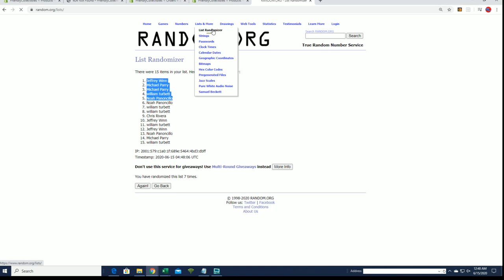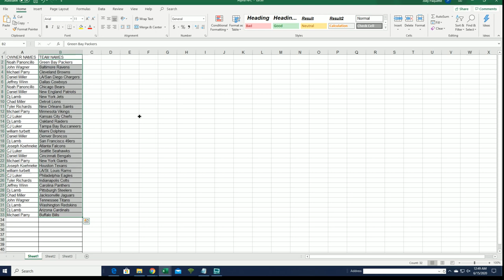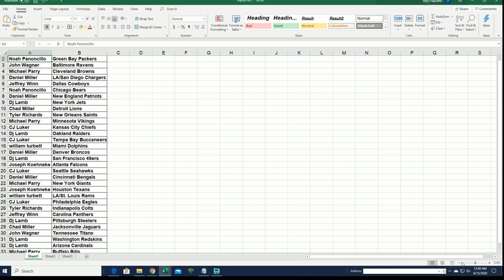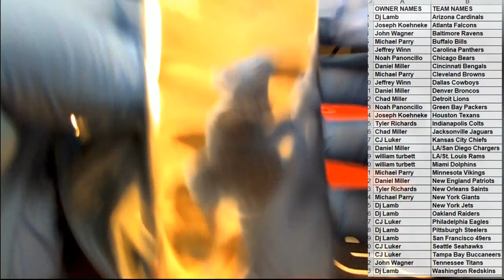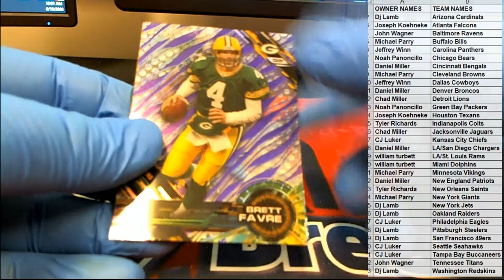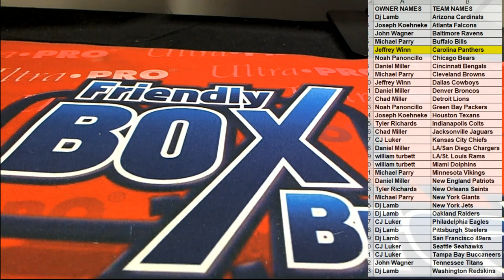2015 Topps High Tek Football ID 15TPSTEKFB335